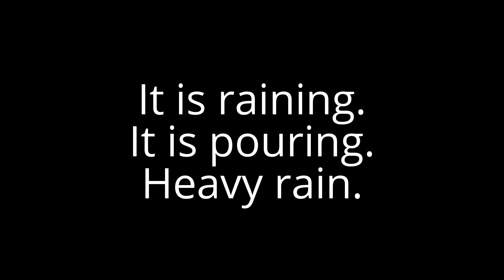Crazy Fred's English Lesson - It's Raining, It's Pouring, Thunder and Lightning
Listen and Repeat many times.

With Your Rocket Express Learning System® You Will Speak And Understand English Like A Native, While Cutting Your Learning Time Dramatically
Rocket English is a "learn English" course for speakers of other languages that...
Get you speaking and understanding English like a native FAST!
Put the fun into learning English
Reduce your learning time by up to 50%

Are you ready to become an excellent speaker of English?
Learn to Speak English Confidently
with  ~ SUCCESS WITH STORIES ~

If English is your second language and you have ever been concerned or embarrassed about your pronunciation, you need to check this out...

Find Specially Written Songs To Teach and LearnEnglish Grammar and Pronunciation

]Thanks.